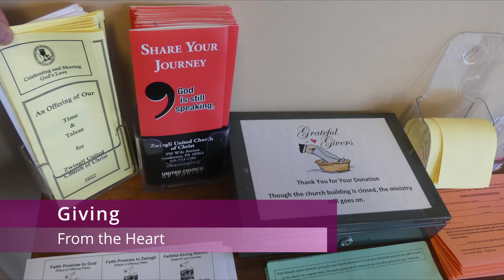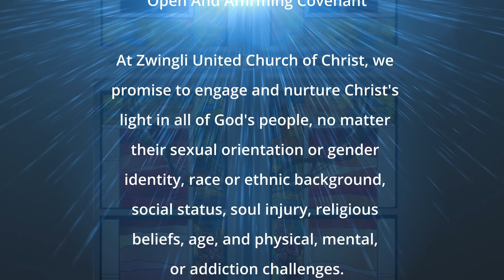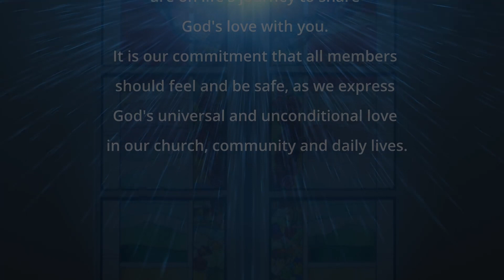2022 04 03 Zwingli UCC Fifth Sunday In Lent Service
Fourth Sunday In Lent Service
Message by Sue Wack, Stephen Minister/Elder

"Aria"
Organ Prelude played by Steve Emery, Music Director/Organist
Composed by Charles Callahan
also CCLI License # 20707786

"Christ We See You"
Choral Anthem Sung by Zwingli UCC Choir
Art Clyde, Choir Director | Steve Emery, Music Director/Organist
Words and Music by Ken Medema
obtained from ONE LICENSE, License A-605121, also CCLI License # 20707786